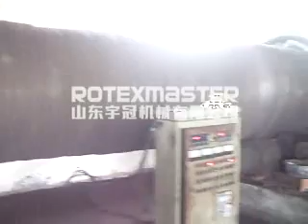Organic fertilizer pellet making machine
Fertilizer granules making machine makes 2-8mm round shape fertilizer granules through extrusion and polished technology, completely resolved the traditional pelletizing problems--organic powder low shaping rate (30% more or less), now the fertilizer granulation pellet shaping rate reaches into 98%.

best regards,
jennyShandong rotex machinery co., ltd
Skype: pelletindustry04
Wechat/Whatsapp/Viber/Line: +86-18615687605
Certificate: CE ISO 9001 SGS
Alibaba Golden Supplier
Pellet Machine Patent Certificate